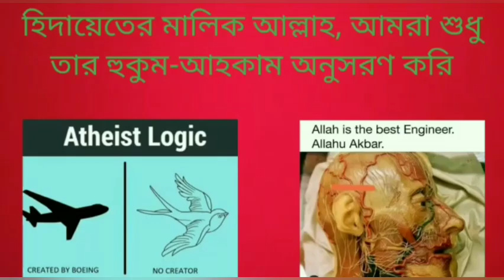নাস্তিকরা পারলে জাকির নায়েকের সাথে বিতর্ক করে দেখাক, শুধু কম জানতা মুমিন কেন খুঁজে?